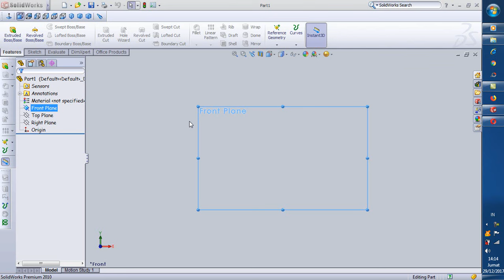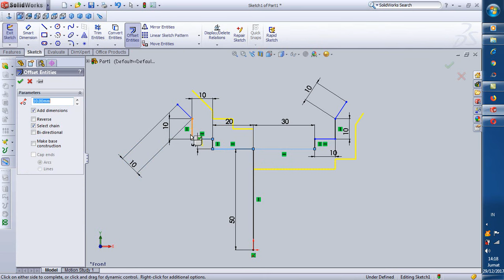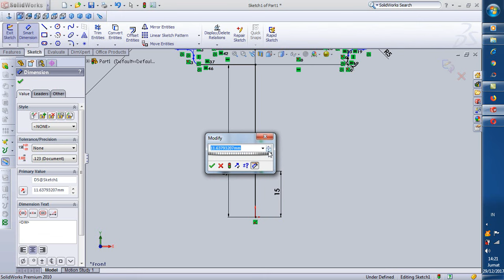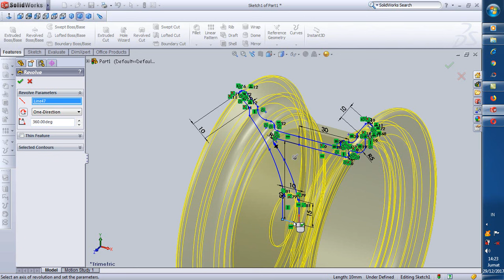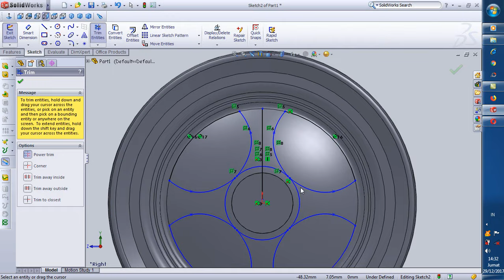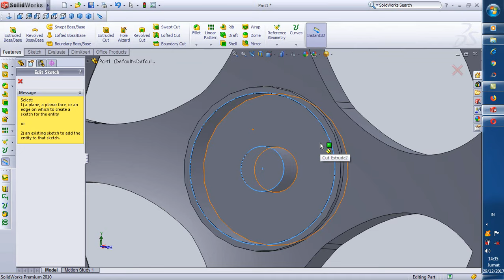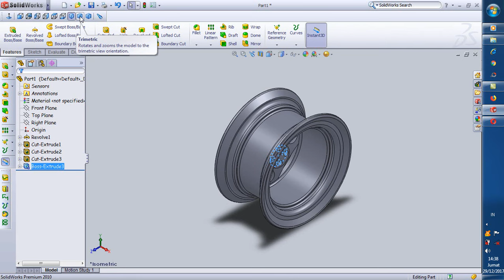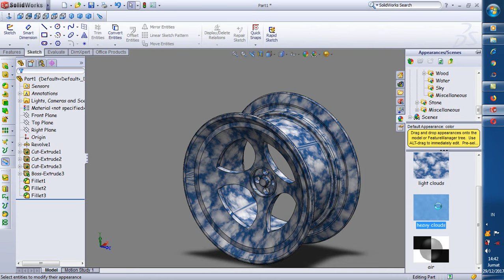Cara Membuat Velg Mobil 3D Solidworks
Cara membuat ban mobil di AutoCAD

Thanks

SoliWorks 2Dimensi
SoliWorks 3Dimensi
Pemula SoliWorks
latihan SoliWorks
belajar SoliWorks
SoliWorks 2010
SoliWorks 2011
SoliWorks 2012
SoliWorks 2013
SoliWorks 2014
SoliWorks 2015
SoliWorks 2016
SoliWorks 2017
SoliWorks 2018
SoliWorks 2019
SoliWorks 2020
SoliWorks 2021
SoliWorks 2022
SoliWorks 2023
teknik drwaing